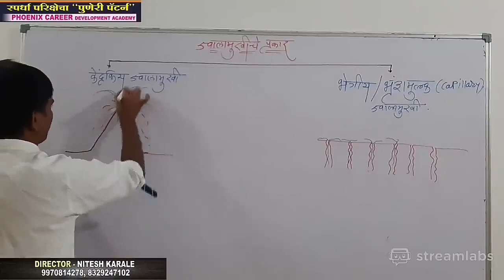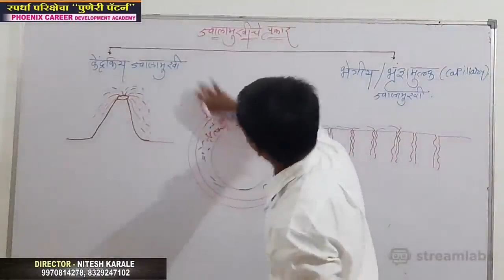ज्वालामुखी क्लास निलेश कराळे सर | Jwalamukhi Class | Nilesh karale sir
वहाडी भाषेत शिकवणाऱ्या शिक्षकाचा व्हिडीओ व्हायरल,विदर्भीय  भाषेत वहाडी मास्तरांचा ऑनलाइन क्लास, पहा हा सविस्तर विडिओ.!

वर्धा येथील Phoenix Academy Wardha (पुणेरी पॅटर्न) चे डायरेक्टर श्री निलेश कराळे सर, MPSC व  UPSC चे क्लास घेतात तर तुम्ही त्यांचा चॅनेल वरती जाऊन विडिओ पहा, आणि त्यांचा चॅनेल सब्सक्राइब करा.!

This video is made for teaching and entertainment
For Full Videos Check This Channel